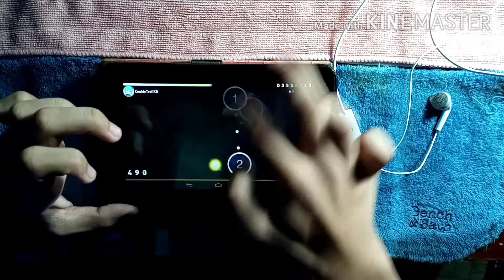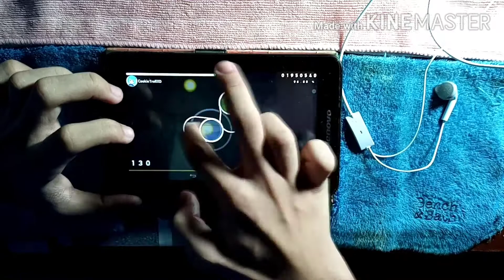Osu!Droid-Debug|Ni-Sokkususu - Blade Dance[Kneesocks]+HDSU|3 miss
Device Use:Lenovo IdeaTabA3000 (Tablet)
Recording Device:Samsung A10s
Edit app:Kinemaster

3 miss
F